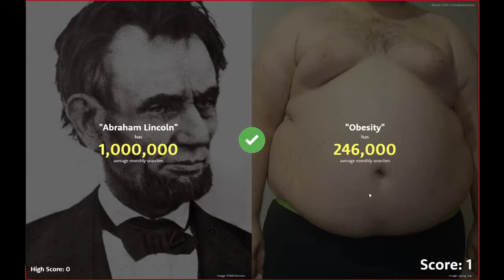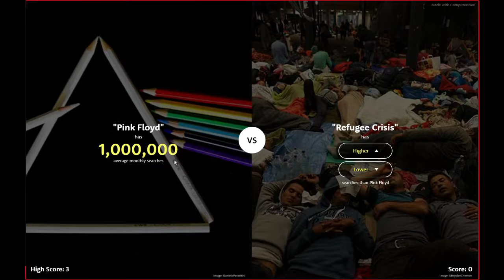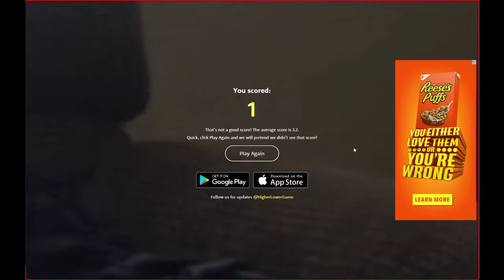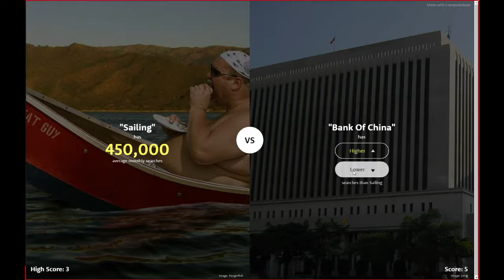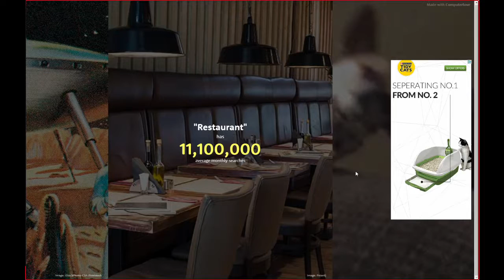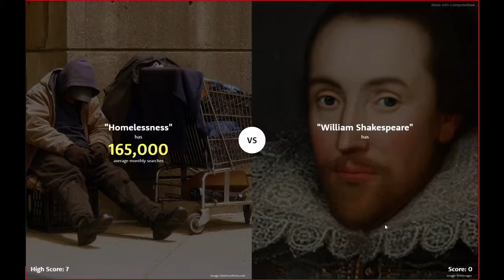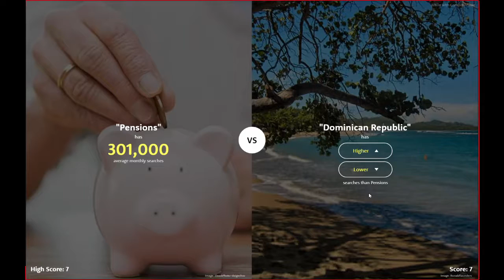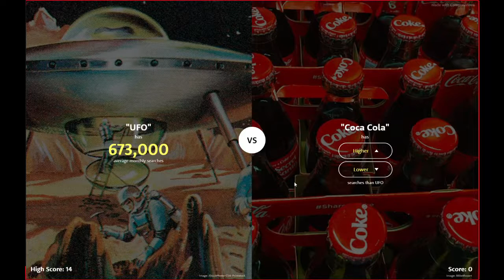THE END OF GAMING!! (Higher or Lower EP 1 w Dummy)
WHATS UP YOUTUBEEEEEEEEEE! Make sure to share this link with your friends!! Glad to be back, thank you to my now 22 subscribers to make it possible for me to join a network I'm still thinking on it but will make my decision on Tuesday if I do join money I make will go back into the channel to keep doing what I'm loving!! I'll speak more about it in the next video! follow the links below for more info and notifications on what I'm doing for the channel!

(IDK why it says luke matts cause that's not my name)